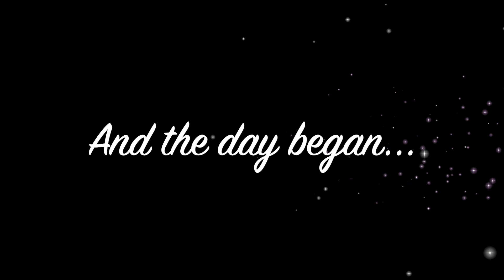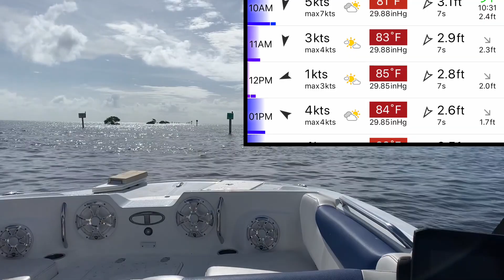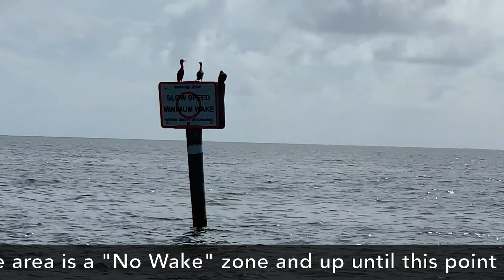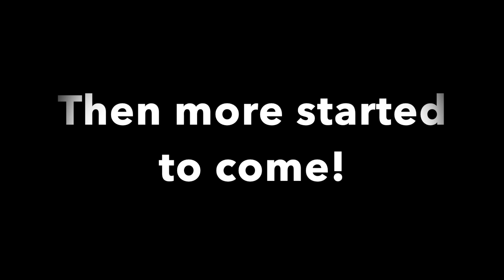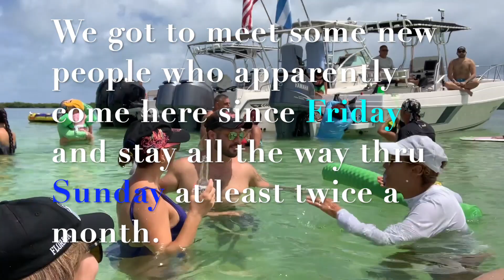Black Point to Elliott Key During a Supposed Storm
This video is about our trip to Elliott Key, Sands Cut on the day the weather channel said there was going to be 3 foot waves and although hardly no one came out, those few that did had a great time.  The weather was great.